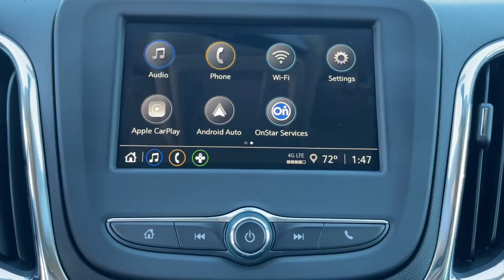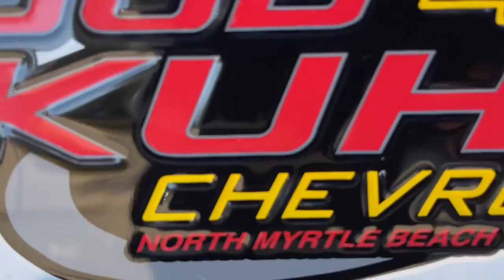2023 Chevrolet Equinox Wilmington, Myrtle Beach, North Myrtle Beach, Conway, Lumberton SC 16916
Iron Gray Metallic New 2023 Chevrolet Equinox LT available in Wilmington, South Carolina at Jud Kuhn Chevrolet. Servicing the Myrtle Beach, North Myrtle Beach, Conway, Lumberton, SC area.

Iron Gray Metallic 2023 Chevrolet Equinox LT FWD 6-Speed Automatic Electronic with Overdrive 1.5L DOHCbrbrRecent Arrival! 26/31 City/Highway MPG